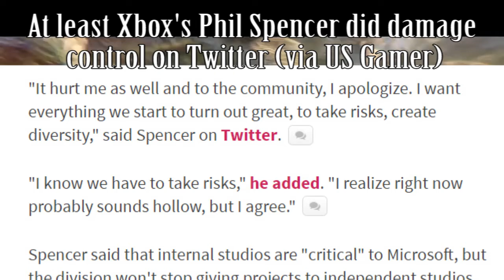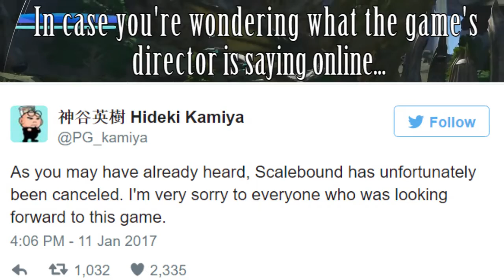Scalebound Scaledown? Are Xbox & Platinum Effed? (SoundScape)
So that one awesome Xbox One exclusive featuring dragons and headset-wearing swordsmen? That's cancelled. Here's what Mr Toffee thinks about this recent conundrum.

Videos courtesy of:
-Microsoft Xbox
-Platinum Games
-Nintendo
-Activision